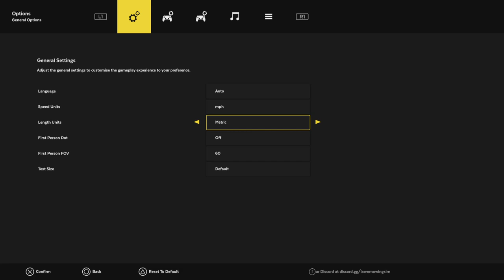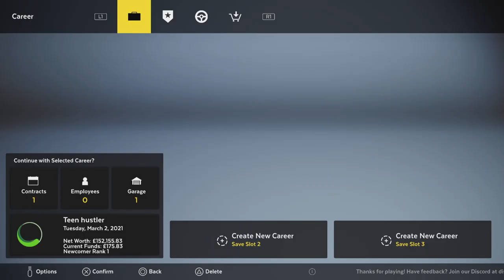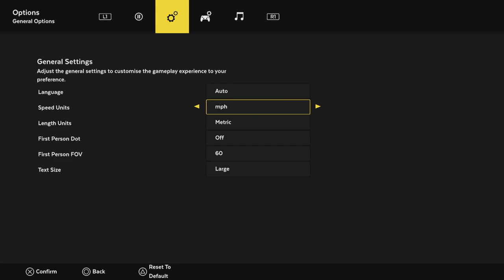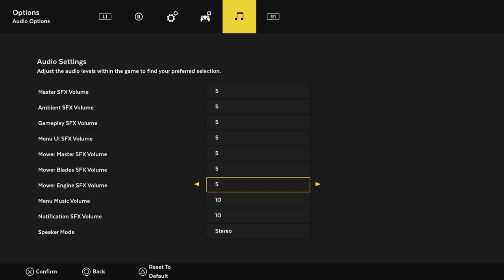Lawn Mowing Simulator - First Hour Gameplay (No Commentary)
Sit back, relax, and immerse yourself in the first hour of Lawn Mowing Simulator. That's right, this video offers a "tranquil" gaming experience with no commentary, perfect for background enjoyment while you do your chores. Let the game's atmosphere and visuals take center stage as you unwind or put off doing your real life chores. Whether you're a fan of Lawn Mowing simulator or simply looking for a peaceful gaming backdrop, you've come to the right place.